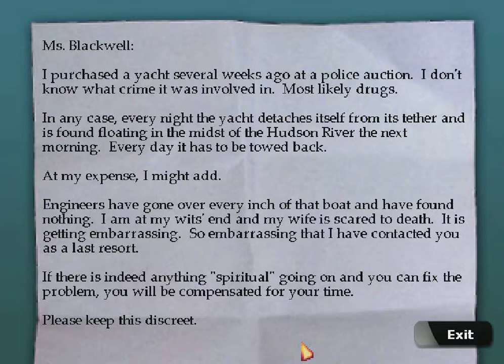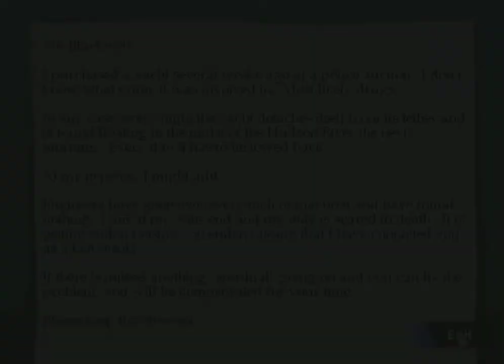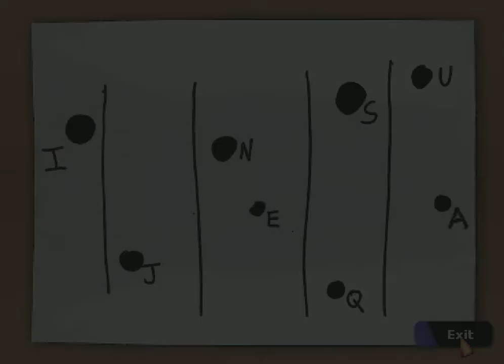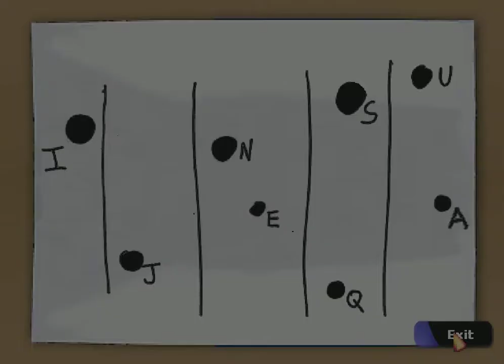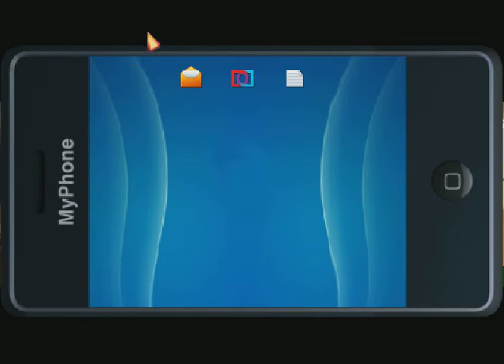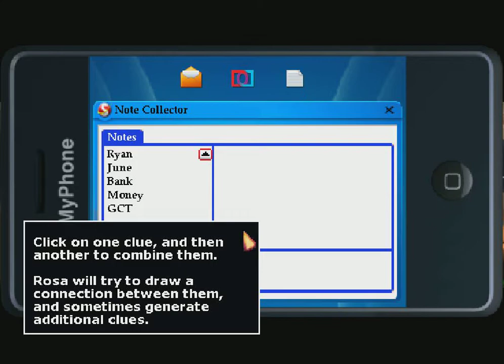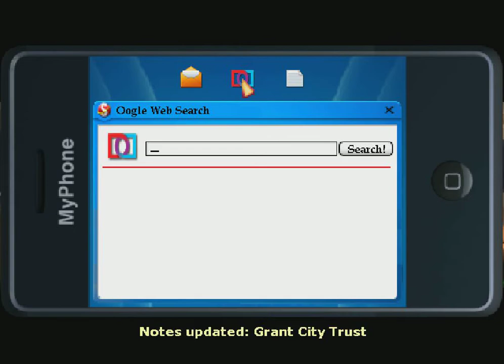Let's Play - The Blackwell Deception - 1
Ryan & June